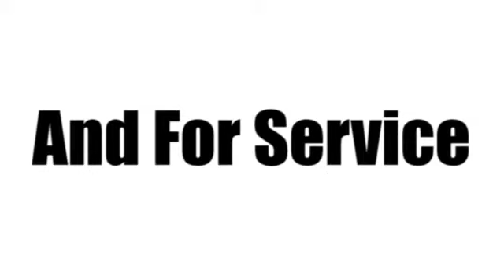New 2022 Cadillac Escalade ESV Sunrise FL Miami, FL NR174187 - SOLD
Year: 2022
Make: Cadillac
Model: Escalade ESV
Trim: Premium
Engine: 6.2l 8 Cylinder Fuel Injected
Transmission: RWD 10-Speed Automatic with Overdrive
Interior: Brandy With Very Dark Atmosphere Accents
Stock #: NR174187
VIN: 1GYS3LKL2NR174187
TO KEEP YOU SAFE, WE DELIVER! BUY ONLINE-TEXT-EMAIL-CHAT-PHONE AND WE WILL DELIVER YOUR NEXT VEHICLE TO YOUR DOOR! FROM OUR SALES FLOOR TO YOUR DOOR! ITS THAT EASY CLEAN AND SANITIZED. Recent Arrival! 2022 Cadillac Escalade ESV Premium Sandstone Metallic RWD 10-Speed Automatic with Overdrive 6.2L V8 Equipped withPerformance Package (Electronic Limited-Slip Differential, Hitch Guidance w/Hitch View, Integrated Trailer Brake Controller, Magnetic Ride Control Suspension, Smart Trailer Integration Indicator, and Trailer Side Blind Zone Alert), Preferred Equipment Group 1SB (Adaptive Cruise Control, AKG Studio 19-Speaker Audio System, Automatic Seat Belt Tightening, Automatic Stop/Start, Door Lock & Latch Shields, Enhanced Automatic Emergency Braking, Enhanced Automatic Parking Assist, Glass Breakage Sensor, Heated & Ventilated Driver & Front Passenger Seats, Lane Change Alert w/Side Blind Zone Alert, Mechanical Limited-Slip Differential, Power Panoramic Tilt-Sliding Sunroof, Rear Camera Mirror, Rear Camera Mirror Washer, Rear Cross Traffic Alert, Reconfigurable Full-Color Head-Up Display, Reverse Automatic Braking, Running Board Assist Steps, Start/Stop System Disable Button, Theft-Deterrent Alarm System, Vehicle Inclination Sensor, and Vehicle Interior Movement Sensor), Touring Package (Air Ride Adaptive Suspension, Illuminating Front & Rear Sill Plates, and Soft Closing Front & Rear Doors), 16.9 Diagonal OLED Infotainment Screen, 19 Speakers, 2-Presets Memory For Driver Seat Adjuster, 3.23 Axle Ratio, 3rd row seats: split-bench, 4-Wheel Disc Brakes, 8-Way Power Driver Seat Adjuster, 8-Way Power Front Passenger Seat Adjuster, ABS brakes, Air Conditioning, Alloy wheels, AM/FM radio: SiriusXM with 360L, Auto High-beam Headlights, Auto tilt-away steering wheel, Auto-dimming door mirrors, Automatic temperature control, Brake assist, Bumpers: body-color, Compass, Delay-off headlights, Driver door bin, Driver vanity mirror, Dual front impact airbags, Dual front side i

Address:
14401 West Sunrise Bouledvard